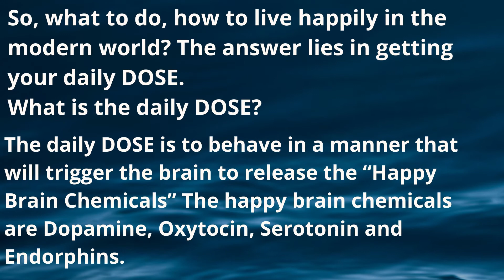Are you happy in the modern world?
The answer to the above questions depends on how you and I are conducting ourselves on a day-to-day basis. The ones who are living a happy life in the modern world have learnt and are practicing behaviors that enables them to be living a happy life.